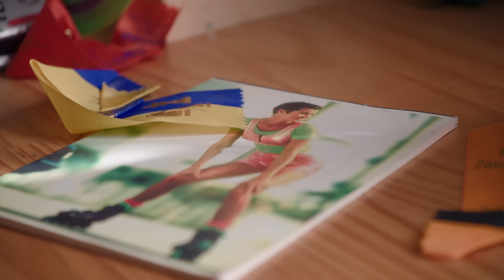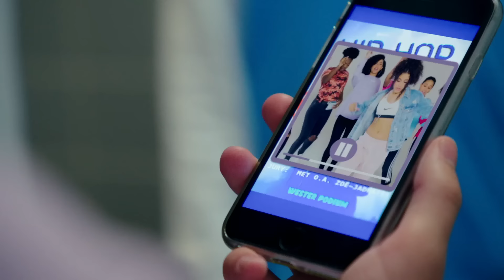DE SH*T IS AAN! | Flexe Gasten | Seizoen 2 #1 | NPO Zapp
Wanneer Steef voorstelt om mee te doen aan een hiphop wedstrijd, voelen Lucas en Oscar daar weinig voor. Na een gênant incident in een overvolle kantine keldert hun populariteit en zijn de jongens, net als een jaar eerder, weer de losers van de school. Ze realiseren zich dat er maar één manier is om hun imago te redden: meedoen aan de hiphop wedstrijd en een comeback maken als hiphop artiesten.

Wanneer Steef voorstelt om mee te doen aan een hiphop wedstrijd, voelen Lucas en Oscar daar weinig voor. Na een gênant incident in een overvolle kantine keldert hun populariteit echter en zijn de jongens, net als een jaar eerder, weer de losers van de school. Ze realiseren zich dat er maar één manier is om hun imago te redden: meedoen aan de hiphop wedstrijd en een comeback maken als hiphop artiesten.

⭐ Credits

Cast Flexe Gasten seizoen 2

Jay Pothof - Steef
Harvey Elgood - Oscar
Lars Nieuwenhuis - Lucas
Faye Kimmijser - Nova
Florien Ferdinandus - Cindy
Claudia Kanne - Vera
Jean Salazar Tavera - Benji
Tommy van Lent - Tobias
Martha Villada Marquez - Rosa
Korneel Evers - conrector Scheele
Indy Perez - Ángel
Edson Da Graça - Stanley
Zoë-Jadha - Zoë-Jadha
Leandro Ceder - Leon
Sem van Butselaar - Milan
Laurens de Groot- Organisator Open Podium
Marissa Britney - Laura
Shira Duizend - Caro
Amazone Gonsalves  - Meisje date
Reiky de Valk - Diego
Mik Jongbloed - Jongen met gitaar
Matteo in ’t Veld - Koerier
Lu Wang - Ambulance broeder
Robin Sparks - Snackbar kraam verkoper

crew Flexe Gasten

Scenario's - Brian De Vore, Nick jongerius
Dialoog script 3, 4 - Nasja Covers
Dialoog script 6, 7 - Vincent van Zelm
Regisseur - Nick Jongerius
Regie assistent / script continuiteit- Iris van Loen
Regie assistent / script continuiteit - Daniël Leseman

Producent - Daniel Koefoed
Uitvoerend producent - Hans Heerschop
Coproducent KRO-NCRV - Mascha van Erven
Dramaturg KRO-NCRV - Ellen Imhof
Productie KRO-NCRV - Winnie en Malou
Productie leider - Marrit Greidanus
assistent productie leider - Quita Ruijgrok
locatie manager - Bart Ruijgh
productie coordinator - Loes Lucker
productie coordinator - Faye Bezemer
productie coordinator - Huib Robben
Director of photography - Rieks Soepenberg
tweede camera - Jan van Ooijen
camera assistent - Joelle van Adrichem
camera assistent - Aron Ludikhuijze
camera assistent - Daniel Smith
camera assistent - Mike Deen
camera assistent - Eef Pannekeet
licht assistent - Irwan van Wingerden
licht assistent - Lorenzo Schmidt
licht assistent - Sander Radstaake
opname leider - Wouter Pauli
opname leider - Roy Merkelbach
assistent opname leider - Inge Schoonenberg
assistent opname leider - Sem Balvert

Geluidsopname - Bente van der Spek
Geluidsopname - Sam Huisman
Geluidsopname - Reinier Hameleers

Production designer - Suzanne Jansen
Production designer - Sammie de Hommel
set dresser - Irenke Brankas
set dresser - Majken Smit
rekwisiteur / props buyer - Kim Jansen

Visagie productie Geen Bluf - Bianca van der Steen
Visagie productie Geen Bluf - Merel Dorgelo
Visagie coordinator - Maud Zoutenbier
Visagie op set - Rianne Bakker
Visagie op set - Sisley Angenois
Visagie op set - Evy van Empel

Kostuum ontwerp - Nicolas Boyer
kostuum op set / ass. kostuum - Roosmarijn Wind
kostuum op set / ass. Kostuum - Gera Brouwer
kostuum op set / ass. Kostuum - Iris Amber Stenger
figuratie kleedster - Tess Groen

Editor - Jelle Kuipers
assistent editor - Maikel Soemers

Visual Effects - Shosho Rotterdam, Ramon Fennet
Sound design - Firma Helle Willemstein, Arno Willemstein
Figuratie begeleider - Daniël Leseman
Figuratie begeleider - Norma Pothof
cateraar- Crazy Kitchen
cateraar  - Kokkies
cateraar - Kimberly Vaniër
Casting - Jut & Jul, Madelief Blanken
Casting Post Castelijn, Fay Muller
Locatie scout - Evert Stolwijk
Locatie school - Aeres VMBO Almere
Huis Cindy & Lars - Familie Trompert
Feestlocatie - Westerliefde
Choreograaf - Fabienne Boekel
ass. Choreograaf - Victor Swank